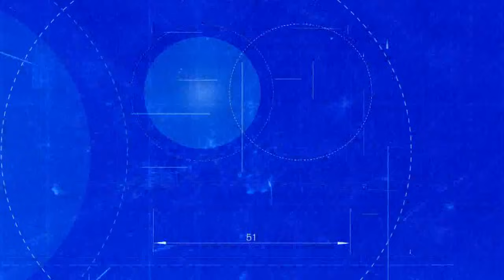Dama y Obrero | Capítulo 28 | Telemundo Novelas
Description

Dama y obrero:
Ignacia es una joven ingeniera que trabaja en una gran empresa constructora, de la cual es dueño Tomás, su novio. Tienen mucho tiempo juntos y aunque Ignacia desconoce el tipo de hombre que Tomas es realmente, finalmente deciden casarse. A días del matrimonio tienen una pelea muy fuerte, que hace que Ignacia decida irse fuera de la ciudad y tomarse un tiempo. Es ahí donde conoce a Pedro, un hombre aparentemente adinerado, que hace que ella se olvide de todos sus problemas.